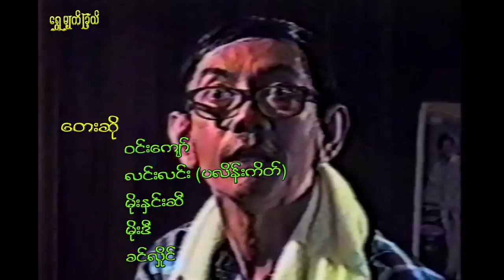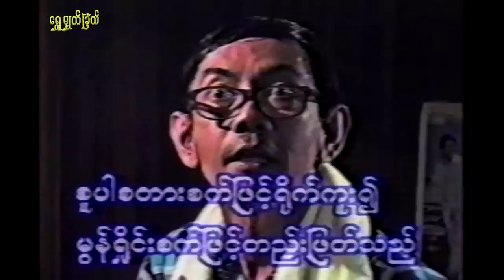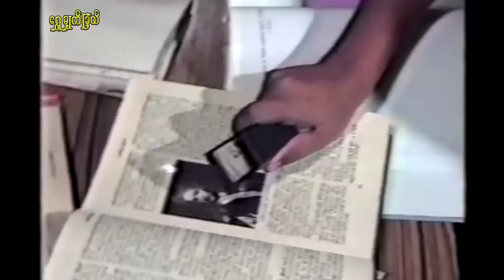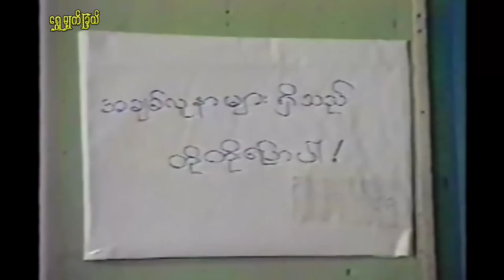ဝိုင်းချစ်ကိုဝိုင်းချစ် Wine Chit Ko Wine Chit မိုးဒီ၊ခင်လှိုင်၊မင်းသူ၊လင်းဇာနည်ဇော်၊ချစ်သရာ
မိုးဒီ၊ခင်လှိုင်၊မင်းသူ၊လင်းဇာနည်ဇော်၊ချစ်စရာ
ဟာသ ဇာတ်လမ်း
ဇာတ်လမ်း - ရမ်
ဇာတ်ညွှန်း - ဖိုးကတုံး
ဒါရိုက်တာ - သန်းဖေလေး
       ကိုဒေါင်းမှာ ညီလေးယောက်ရှိတယ်။ ကိုဒုံး၊ ကိုဒုံး၊ ကိုဒိန်း၊ ကိုဒွိ၊ ကိုဒီကားတဲ့ ။ ဒဒွေးမျိုးဆက်ကို သူတို့ ဖခင်ကြီးက ပေးခဲ့တောပေါ့။ ကိုဒေါင်းဟာ အကြောင်းမရှိဘဲ မိန်းမတွေကို မုန်းနေခဲ့တယ်။ အိမ်ကို ဘယ် မိန်းကလေးမှ မဝင်ရ၊ ခေါ်မလာရလို့ သတ်မှတ်ထားခဲ့တယ်။ ကိုဒေါင်းအိမ်က ဒရိုင်ဘာဟာ အမေနေမကောင်း လို့ ရွာပြန်သွားခဲ့တယ်။
     ရွာက ပြန်လာတာ့ ဝိုင်းချစ်ဆိုတဲ့ သူ့ညီလေးကို ခေါ်လာခဲ့တယ်။ ဝိုင်းချစ်ဆိုတာ မိန်းကေလး တစ်ယောက် ဖြစ်နေတာကို ညီအငယ်ဆုံး ဒီကားက သိသွားခဲ့တယ်။ ဝိုင်းချစ်ကို အာလုံးက ဝိုင်းချစ်သွားတယ်။ ဘယ်သူနဲ့ ချစ်သွားသလဲဆိုတာ အားတဲ့အခါ ခံစားကြည့်ပါ။

Item to Shwe Myat Chel Media.